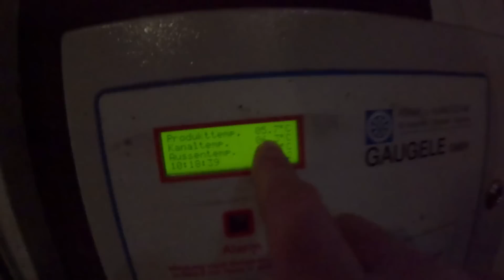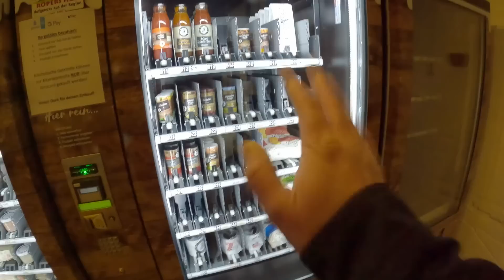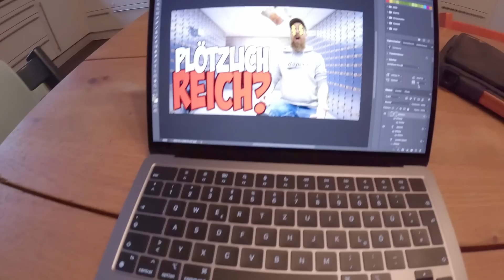352: Ein normaler Wintertag 🌧️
Dütt und Datt eben.